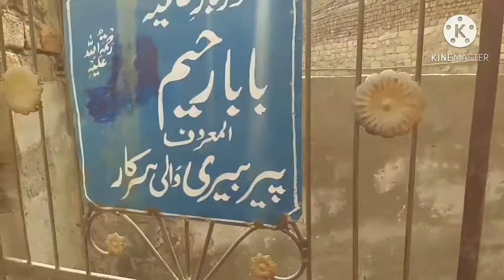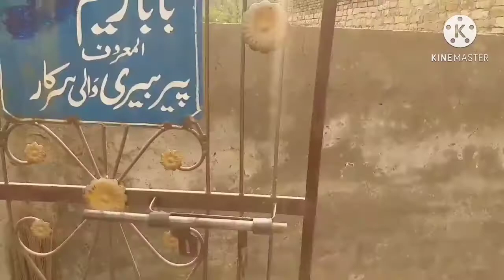wo darbar jis par chaat nahi theharti kia waja ho sakti hy?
wo#darbar#jis#par#chaat# nahi#theharti#kia#waja#ho# sakti#hy? wo darbar jis par chaat nahi theharti kia waja ho sakti hy?